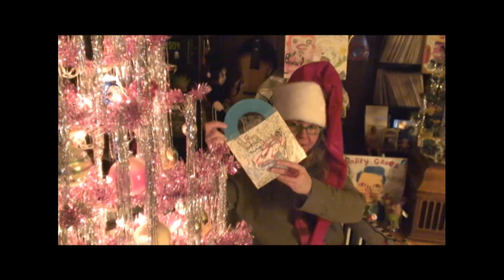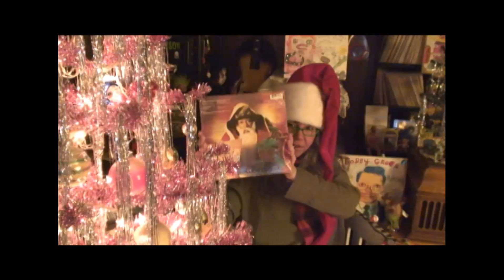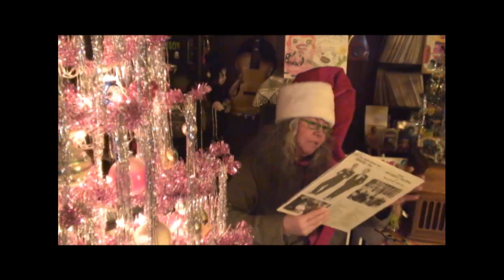Tinkie and the RaymondT Gifties and Platter World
FABULOUS gifties from my dear Raymond along with finds from my beloved
Charlie. Hugs out for the Holidaze which are coming up FAST!!!